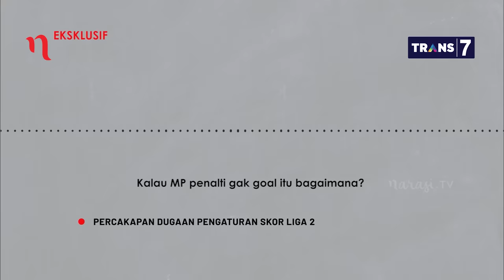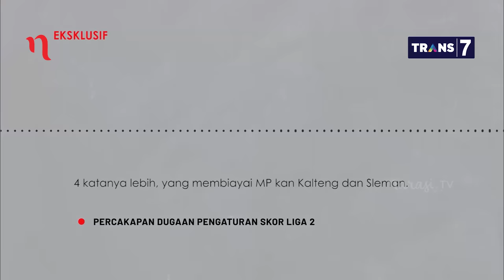PSSI Bisa Apa: Eksklusif! Rekaman Dugaan Pengaturan Skor Bola (Part 2) | Mata Najwa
Rekaman eksklusif percakapan dengan seseorang yang mengetahui pengaturan skor didapat Mata Najwa. Salah satunya terkait dugaan pengaturan skor di liga 2, Aceh United vs PSMP Mojokerto. Penalti salah sasaran pemain PSMP Mojokerto Krisna Adi dituding sengaja dilakukan karena ada pengaturan skor. Dalam rekaman dibuka nilai uang dan alasan dalam dugaan pengaturan skor ini.

Ketua Harian Aceh United Sa`adan Abidin yang ikut mendengarkan rekaman eksklusif di Mata Najwa menyatakan tidak mengetahui hal tersebut. Ia mengelak, seharusnya PSMP Mojokerto yang ditanyai. Pemain PSMP Krisna Adi sempat menyatakan bersedia hadir di Mata Najwa namun kemudian Rabu pagi tidak merespon. Demikian pula dengan Manager PSMP Mojokerto yang belum bersedia hadir di Mata Najwa pada Rabu, 28 November 2018.

Dalam rekaman video eksklusif lainnya ada momen ketika para pemain Aceh United sempat mogok tak mau main melawan PSMP Mojokerto karena belum digaji. Ketua Harian Aceh United Sa`adan Abidin membenarkan rekaman tersebut dan membeberkan alasannya.

Sementara Mantan Ketua Timnas U16 Fakhri Husaini membenarkan adanya kesulitan finansial yang dihadapi klub-klub untuk menggaji pemainnya.

(Narasi)